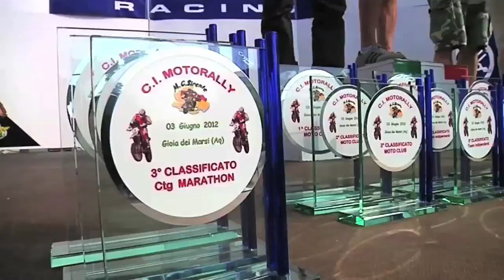FMISport - Team Italia, Mondiale Motocross con Tony Cairoli e il Campionato Italiano Motorally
Benvenuti ad una nuova puntata di FMI Sport, il notiziario sportivo settimanale della Federazione Motociclistica Italiana. In questa puntata vi parleremo del mondiale moto 3 a Barcellona che ha visto gareggiare i due piloti del Team Italia Romano Fenati e Alessandro Tonucci, Il campionato mondiale Motocross MX1 con uno scatenato Antonio Cairoli che fa incetta di punti e vittorie a Saint Jean Angely, Il campionato Italiano Motorally con la quarta e quinta prova disputata a Gioia dei Marsi in Abruzzo